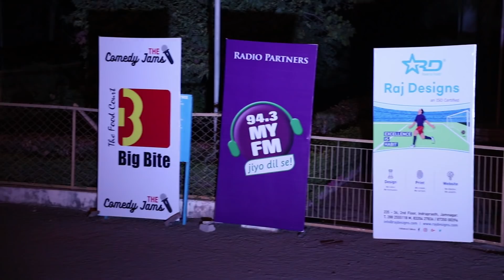Vipul Goyal Live Jamnagar After Movie - The Comedy Jams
The Comedy Jams presented Vipul Goyal Live and Exclusive for the first time in Jamnagar. The event was jam packed successful auditorium show. This is the After movie of the biggest show ever in the city

 Lots of Love to The Comedy Factory.

Come to our live shows to experience the ultimate entertainment value.

Video Credits - HHH Photoworks
Video edited and packaged - Harsh Haria
Additional Inputs - Karan Joshi.
Music From Youtube
Producted by Comedy Jams